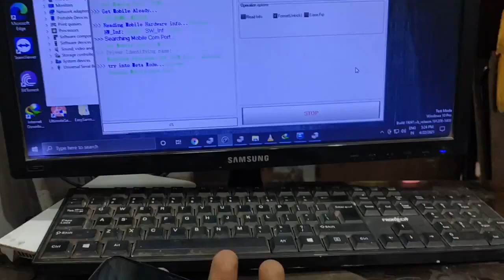oppo f17 pro unlock mrt